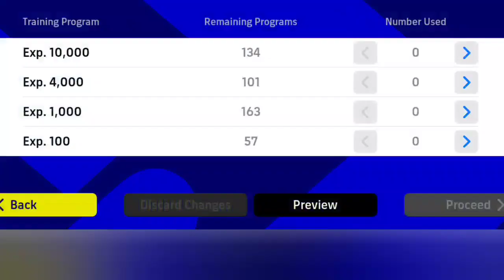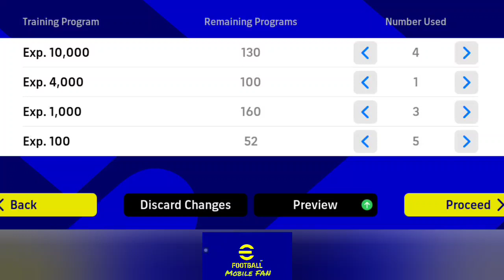How to train Messi to max level in efootball 2023...